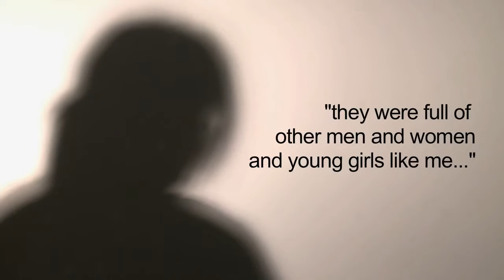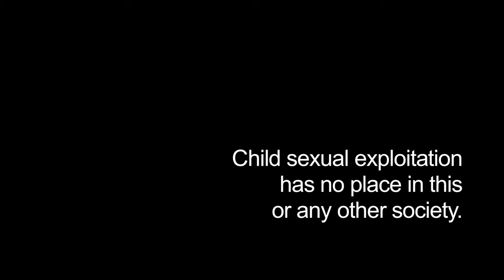Child sexual exploitation a victim's story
a victims story